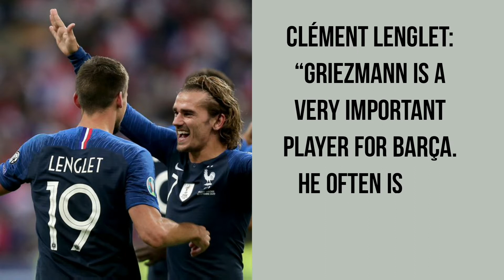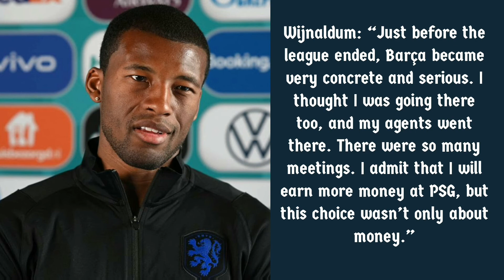DEEPAY BARCA JERSY LEAKED 😶